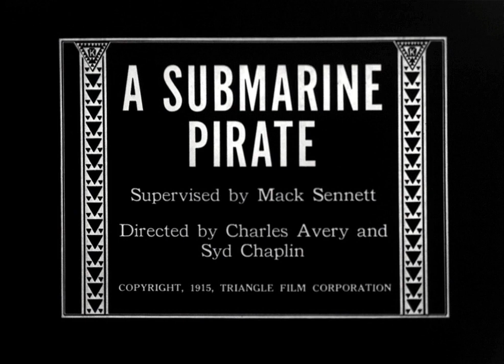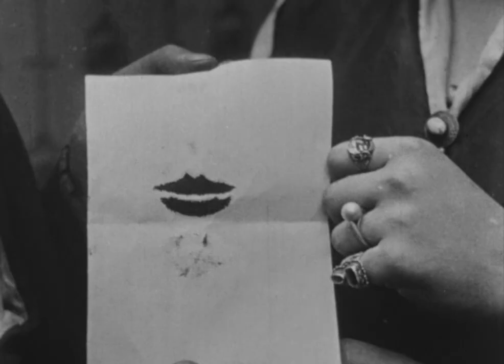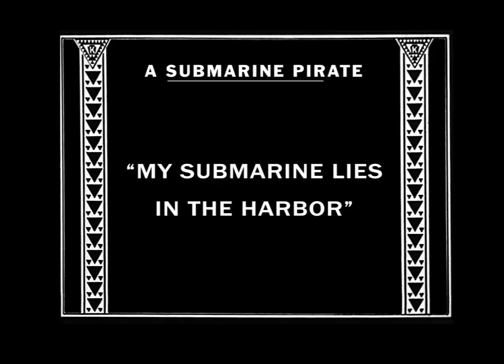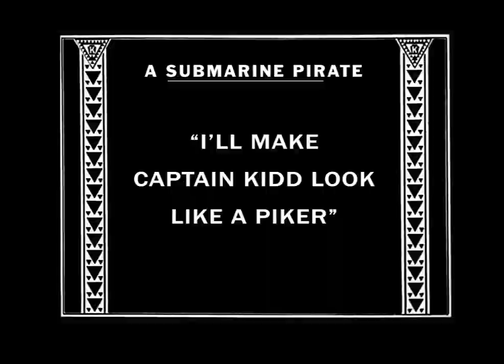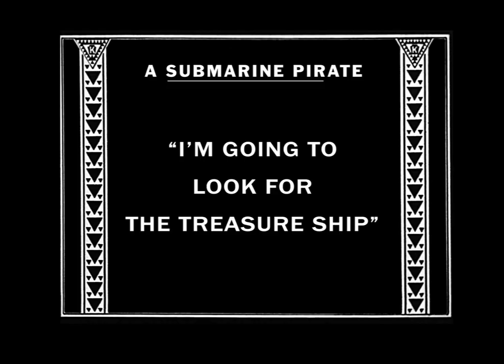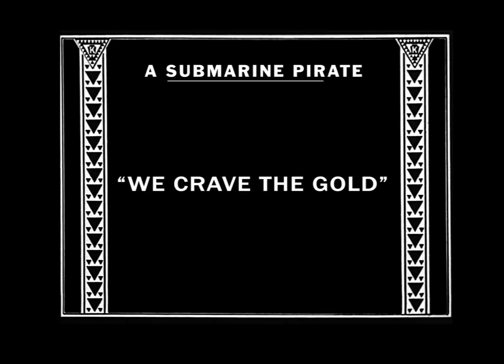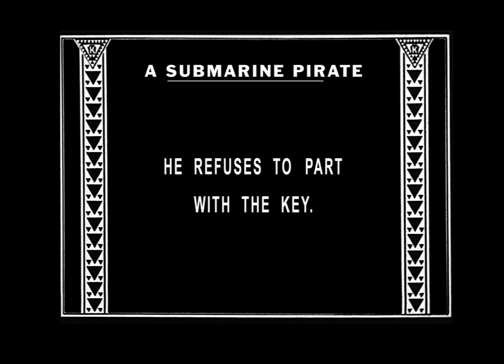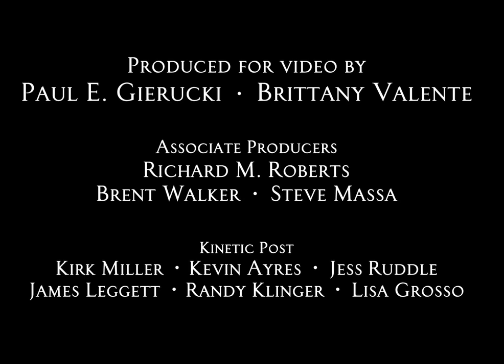A Submarine Pirate 1915 720p Bluray AC3 x264 GCJM